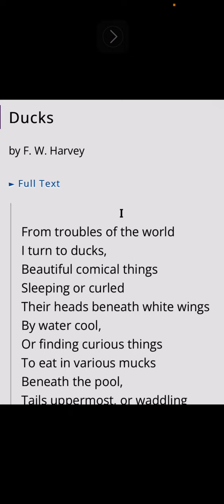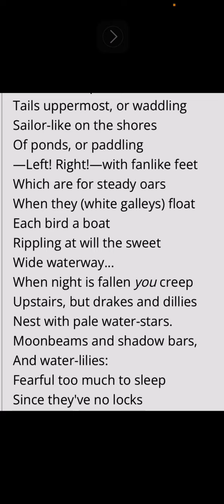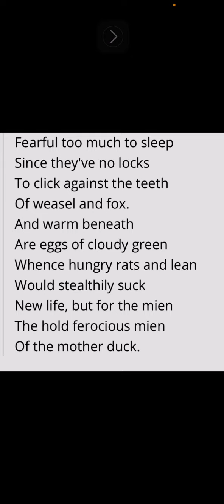SPECIAL PROGRAM: “a duck or not a duck, that is the question” & “the Literary Hour”